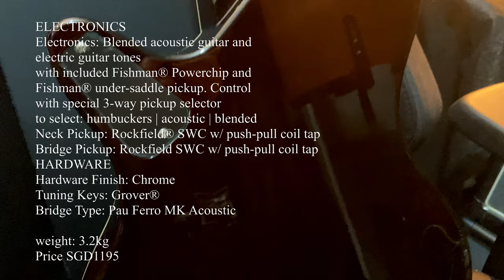Michael Kelly Hybrid Special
This is the Michael Kelly Hybrid Special!

Guitar provided with the kind courtesy of City Music Singapore

Recorded with the
UAD Apollo Twin Duo
on
Digital Performer 9.5
with Line 6 Helix Native

Backing track from:
Jam Tracks for Guitar